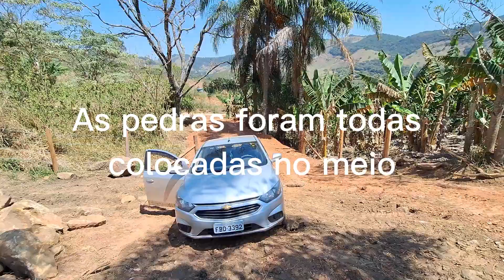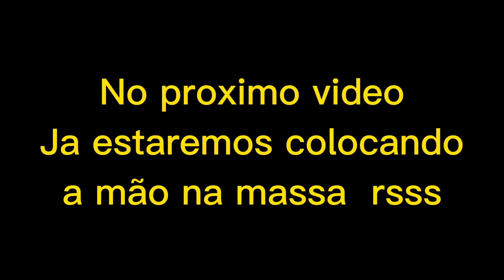Mais um Passo no Refúgio Maloca (FICOU PRONTO A ESTRADINHA) "Agora temos acesso como o carro" EP 002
Nesse Episódio 002 estarei mostrando  como ficou o terreno depois que a maquina passou pela segunda vez e tambem como ficou a estradinha que da acesso ao terreno.
Enfim pela primeira vez conseguimos chegar de carro no terreno.